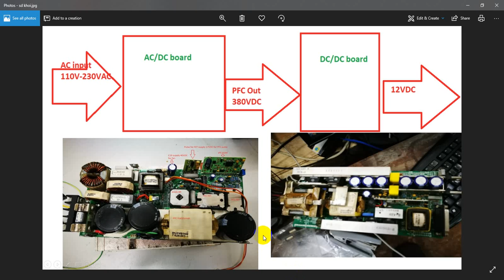power supply 12VDC 125 amperes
for more information please brow my website below:
(để xem nhiều hơn xin mời ghé trang web)

ups santak